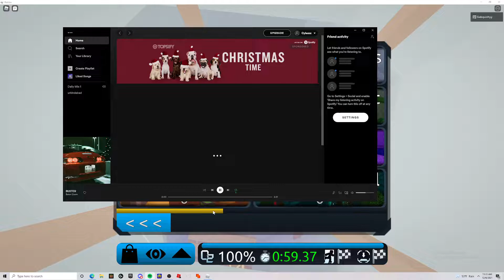Wild Savannah Solo in 1:04.281 | Flood Escape 2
lol zachy